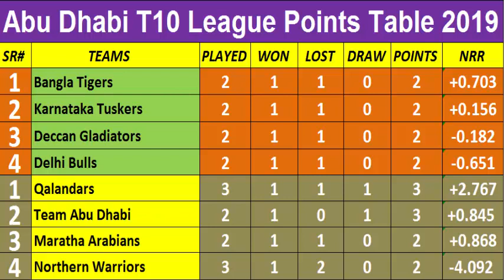T10 League Points Table 2019 - Abu Dhabi T10 League (Part 3 17/11/2019)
Abu Dhabi T10 League 2019 Points Table
2019 T10 League or Abu Dhabi T10 is the third season of the T10 League.
The matches have a 10-over-a-side format with a time duration of 90 minutes.
The tournament is being played as a round robin followed by semifinals and the final.
It is being played from 15 to 24 November 2019 at the Sheikh Zayed Cricket Stadium.
Participants: 8
Dates: 15 – 24 November 2019
Cricket format: 10 overs
Tournament format(s): Round-robin tournament and playoffs
Host(s): United Arab Emirates
Administrator: Emirates Cricket Board

Title- T10 League Points Table 2019
Artist- T10 League 2019